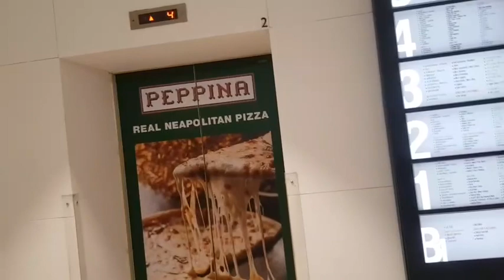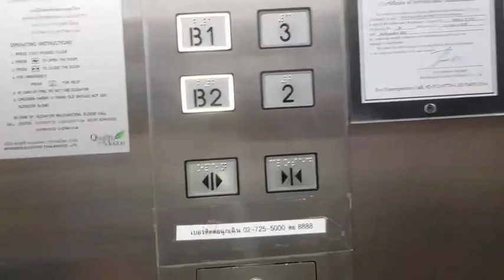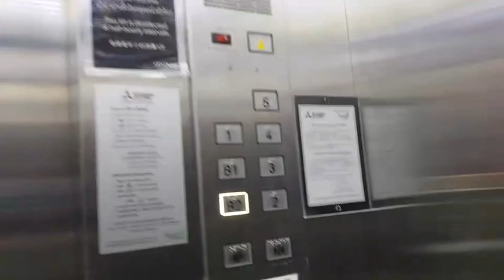Elevator MITSUBISHI Central Plaza Bangna Bangkok